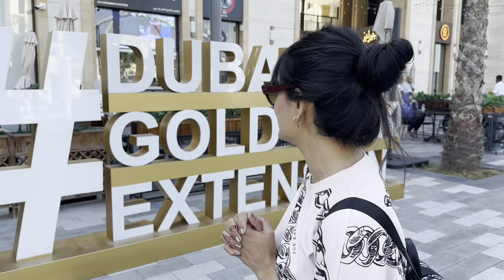A day in Dubai | Nammude Swantham Gulf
Welcome to my Dubai vlog! Join me as I explore the vibrant city of Dubai, where futuristic skyscrapers meet traditional souks, and luxury is the norm. From iconic landmarks like the Burj Khalifa to hidden gems and local experiences, we'll dive into the heart of this dynamic metropolis in one day. Let's get started!